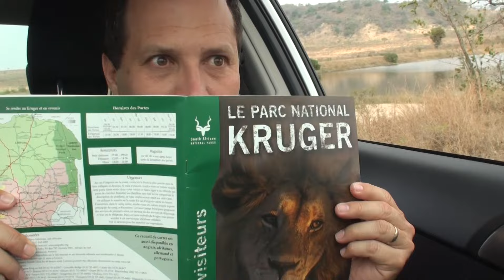De frente com os LEÕES no Kruger | ÁFRICA DO SUL - Ep. 3 | Série Viaje Comigo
Vamos conhecer o Parque Nacional do Kruger, um dos maiores parque da África do Sul, vamos fazer safáris e mostrar diversos animais em seu habitat natural. Você vai se surpreender com essas belas imagens. Gosta de viajar? Então, Viaje Comigo!!

00:00 Início
00:26 De frente com os LEÕES no Kruger
08:28 Gold Trip

O VIAJE COMIGO é um canal de viagens e um programa de tv sobre turismo, que se dedica a divulgar e produzir os melhores vídeos de viagem pelo mundo e pelo Brasil.
É uma publicação da FAMÍLIA GOLDSCHMIDT e da GOLD TRIP Viagens e Turismo.